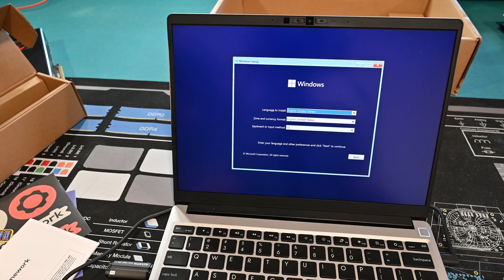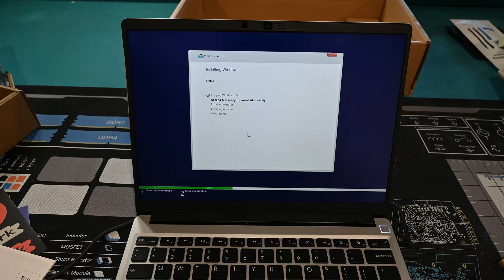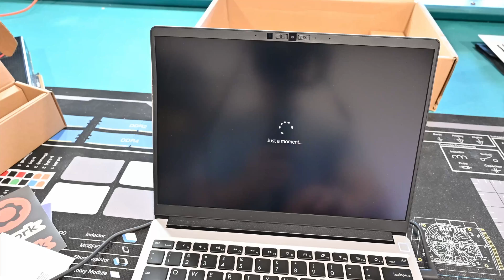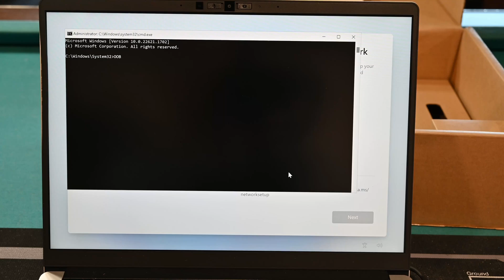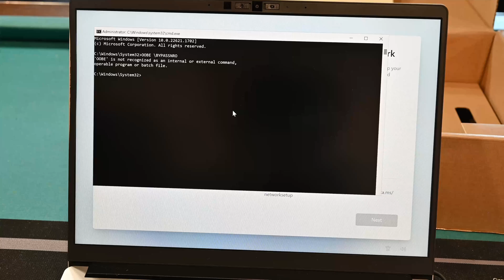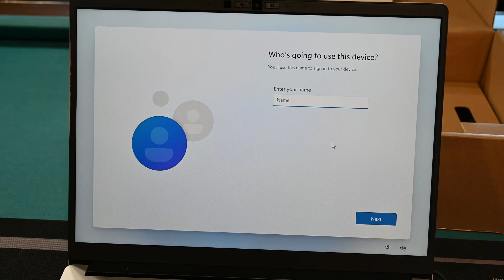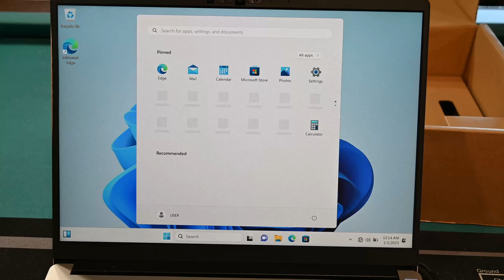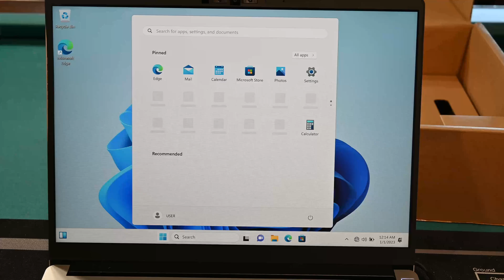Framework 13 Laptop AMD Version Windows 11 Install without Network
Installing Windows from the Windows media creation tool for a USB and booting from that how do you get Windows 11 setup without the network.

To pull up the console press Shift + F10
Type OOBE\BYPASSNRO

Framework did provide another guide as well using Rufus.

The gimble might be fixed. I did another calibration on it and let it sit there for a couple hours and seems to be working.